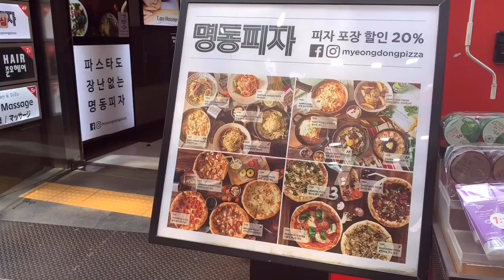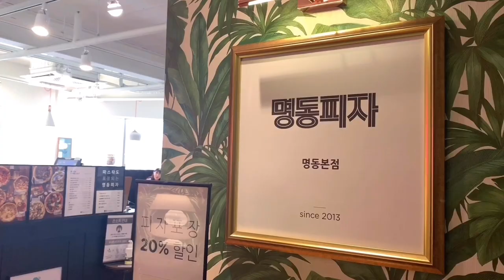[브이로그] 해장을 해야만 했다. / 명동피자 명동본점, 피자, 파스타, 명동, 데이트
국물로 풀어주곤 했지만,
체질은 시간의 흐름에 따라 바뀐다는 말이
사실인지... 언젠가부터 쌀국수대신 맥xxx의
치즈버거를 찾던 나.

하지만 오늘은 일요일,
나를 위한 사치,
나를 찾기 위한 자아먹부림은 계속된다.